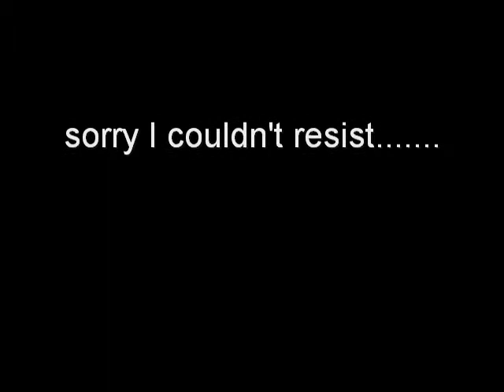Jon the Crappy Comedian Remix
Remixed for your listening pleasures